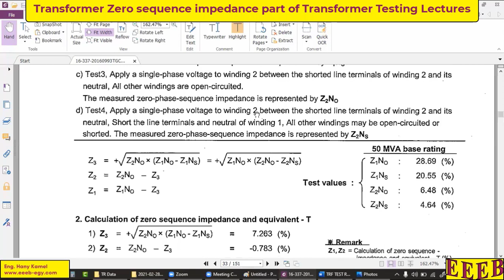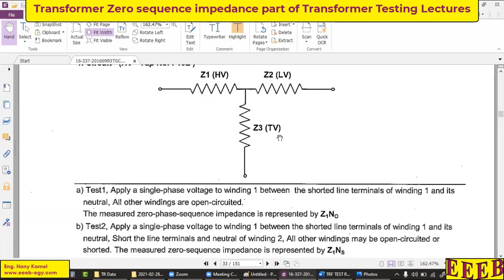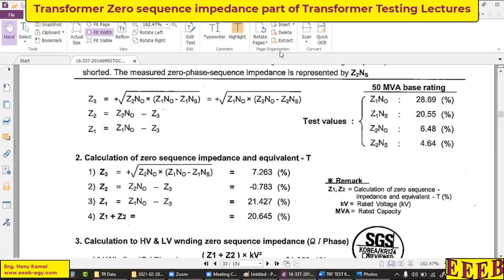Zero Sequence Short Circuit Impedance for 3 Windings Transformer FAT report understanding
Zero Sequence Short Circuit Impedance for 3 Windings Transformer FAT report understanding measuements and calculations